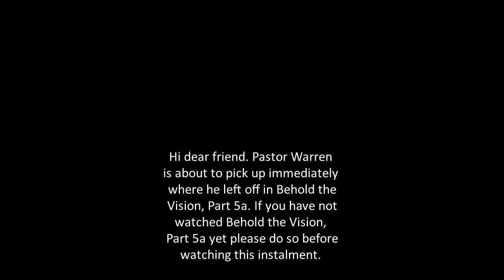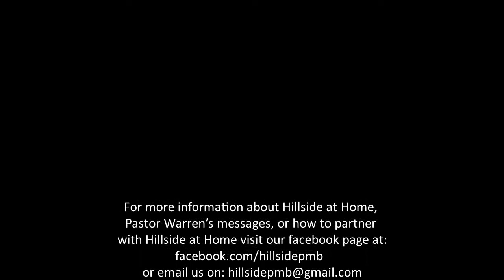Pastor Warren Young, Behold the Vision, Part 5b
Pastor Warren picks up immediately where he left off in Behold the Vision, Part 5a. If you have not watched Behold the Vision, Part 5a yet please do so
before watching this instalment.  Be blessed.